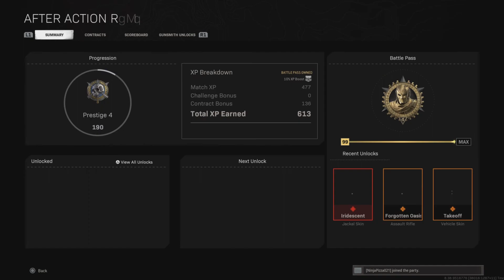MW/Best of Resurgence #02